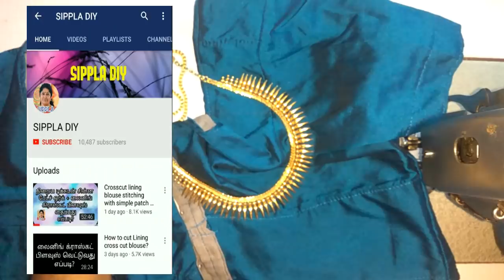How to fix deep front neck?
Hello viewers!

In this video we have shared about fixing deep front neck.

We have also shared a general tip as a bonus.

Thanks :)